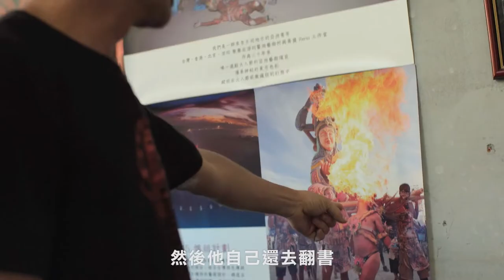【姚文智Taiwan Taipei】夢想社區篇90秒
我的好友蔡聰明（Golden），十多年前自己蓋房子，創辦了夢想社區文教發展基金會。夢想社區是一個多元的空間，每年都與世界各地藝術家合作，在海內外舉辦/參加嘉年華遊行，凝聚社區民對對土地的認同，也讓台灣人站上國際大舞台。

曾聽說前美國總統歐巴馬禁止女兒參加Burning Man，引起我的好奇。深入了解Burning Man的歷史，他是延續嬉皮時代，發展在沙漠裡的創造一個city。2015年跟夢想社區一起參與了Burning Man火人祭，看到了藝術家的自由、創意跟解放，那一年我們也將台灣的媽祖文化帶到美國去。

Burning Man「自由」、「創意」跟「解放」的概念也是未來台北重要的一環，台北是Taiwan’s Taipei，我們有很多的創造力跟活力，未來它應該是一個展現台灣價值，共同創造累積屬於城市的夢想。